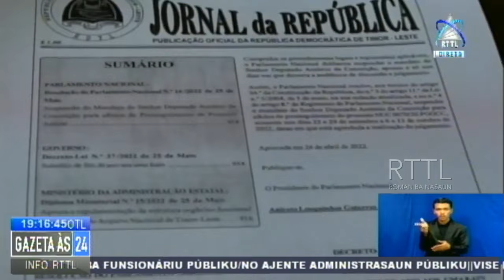Preparasaun Pagamentu 200 Ba Uma Kain Atinji Ona Prosentu 75